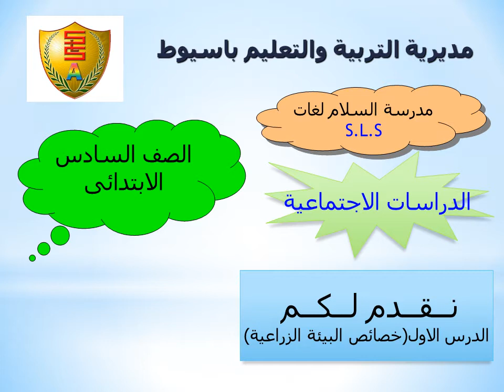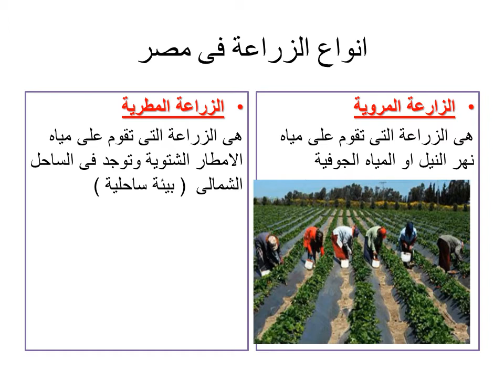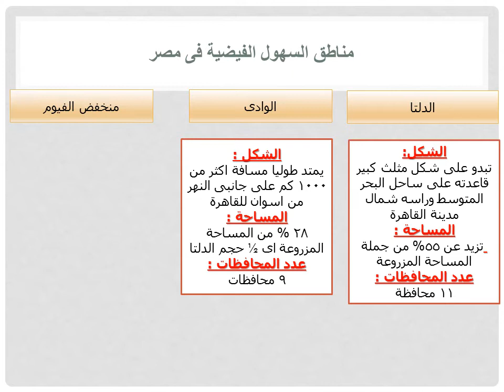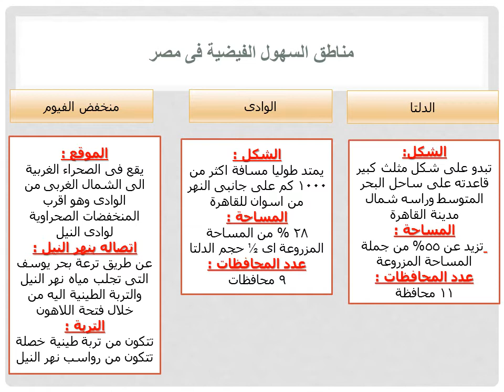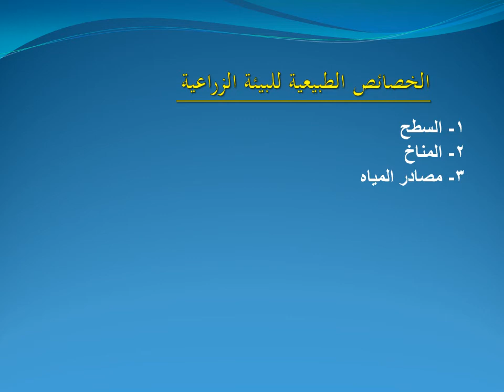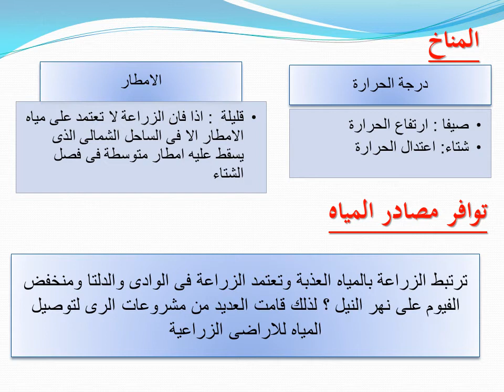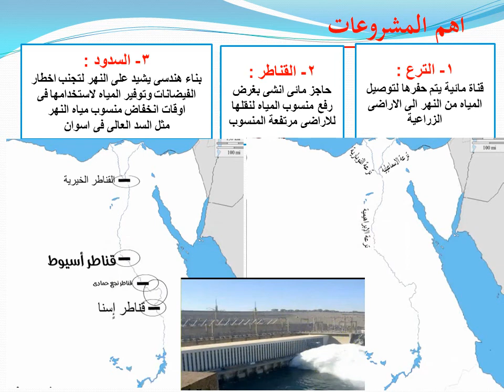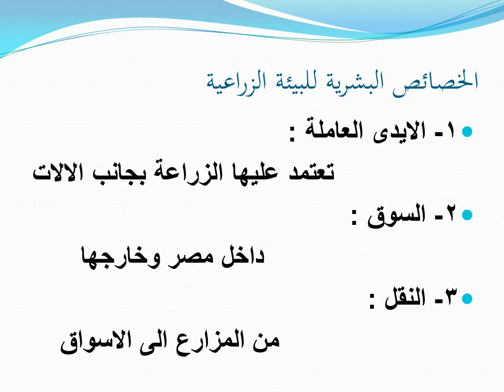الصف السادس 2020الوحده الاولي الدرس الاول خصائص البيئه الزراعيه